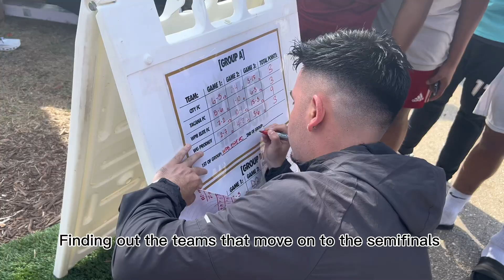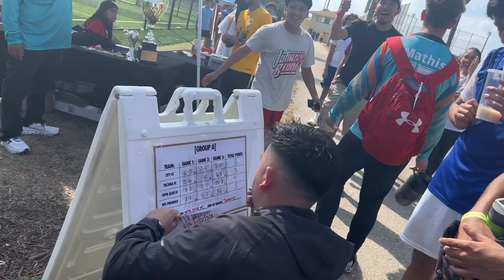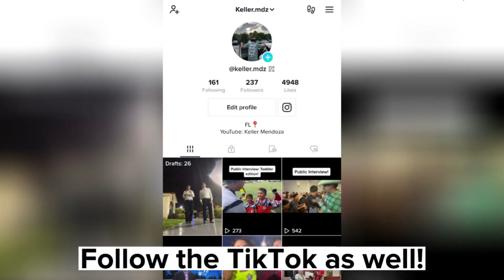King of the South!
King of the South!- We start the video off celebrating my Sister’s Quince!(Highlights included) This year we competed in the King of the South tournament with my team Tacana fc! Including game highlights, interviews, and a fight!